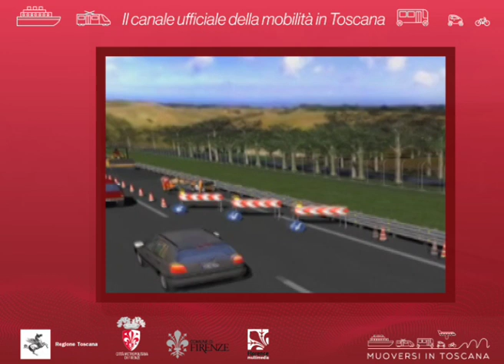Muoversi in Toscana Info - Edizione delle 12.30 del 4 maggio 2019